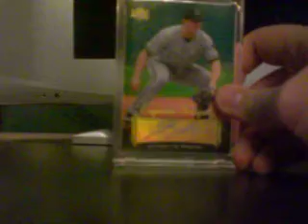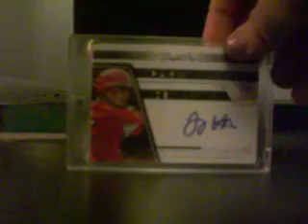High End Baseball FS!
Need $100 for a box im looking forward to busting!

THANKS! PLEASE BUY!